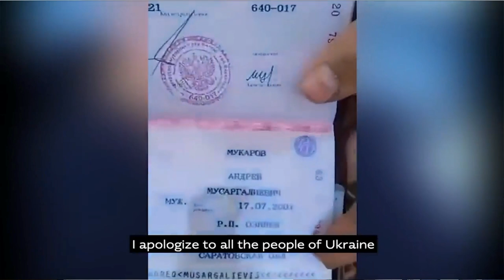Ukrayna Savaşı Nasıl Kazanıyor?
Ukrayna savaşı askeri anlamda kazanıyor mu emin değilim. Ama Rusları ezip geçtikleri bir alan var: Propaganda. Buyrun anlatıyorum.